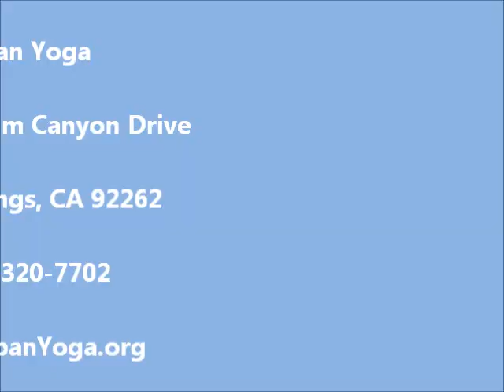Urban Yoga Palm Springs.wmv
Kristin Olson's Urban Yoga is THE place for yoga in the desert. Check her website for a class schedule.